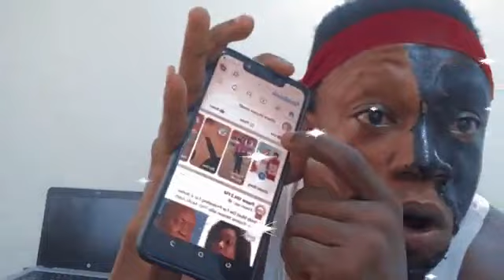🔥Ghana Military Are We At War..?🔥The Youths In Ejura Should Do This..🔥Plans About FF In Ghana🔥